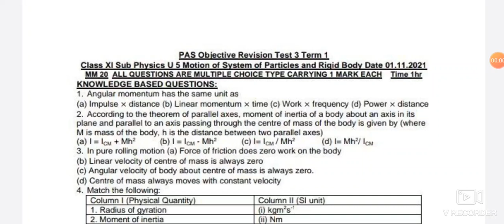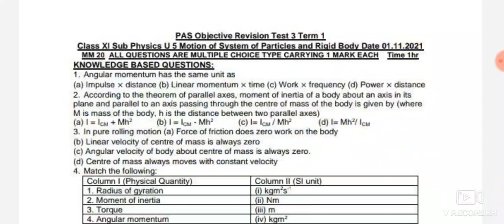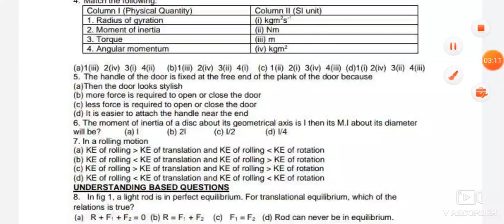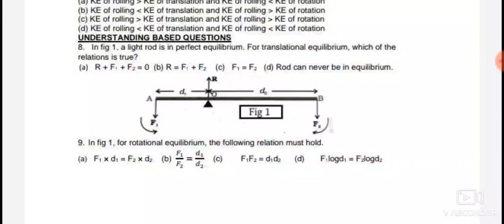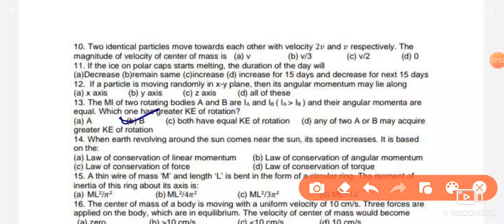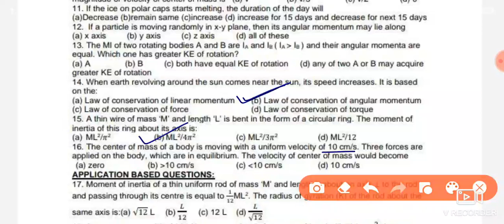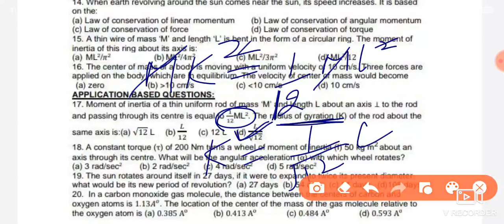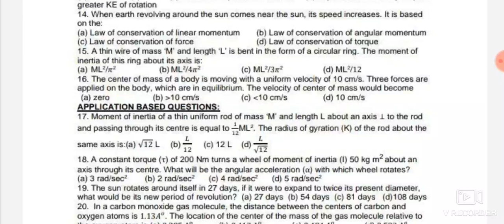11 Physics term 1 test 3 | revision test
11 Physics term 1 test 3 | revision test